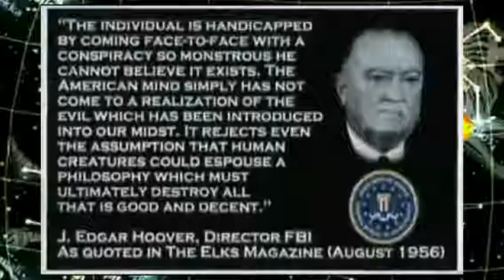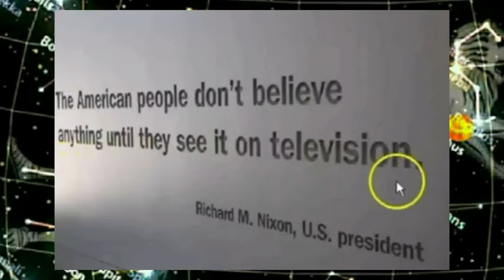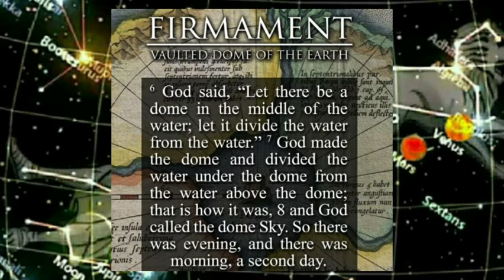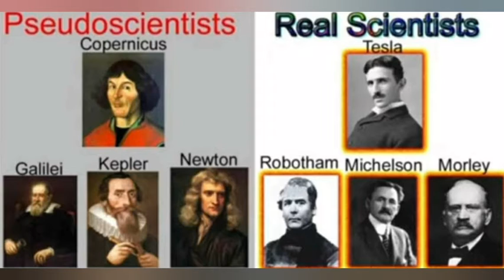📺🚀ELON MUSK SPACEX NASA ROCKET TO CRASH MOON ON 3/4/22? JORDAN MAXWELL TV NBC/SANTOS BONACCI SPEAKS.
WE ARE TOLD:
THE ROCKET HAS BEEN ORBITING FOR 7 YEARS (2015)
SEPTEMBER 23RD 2017(REVELATION 12:1-2) TO AUGUST 17TH 2024 = 7 YEAR BIBLICAL TRIBULATION + END OF THE AGE OF PISCES.
IMPACT 3/4/22 - 3+4=7/22=MASTER BUILDER, 22 ALIGNS WITH NUMBERS 11 AND 33.